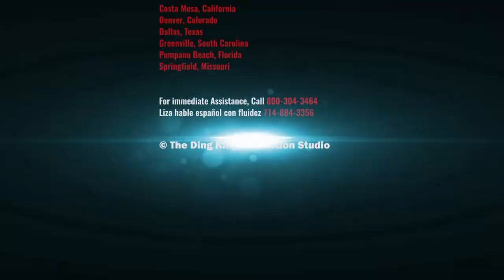Ding King Glue 101 Revisited!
SCHOOL LOCATIONS:
Costa Mesa, California
Dallas, Texas
Greenville, South Carolina
Springfield, Missouri
Denver, CO
New Jersey/New York
Ohio
Illinois
Florida